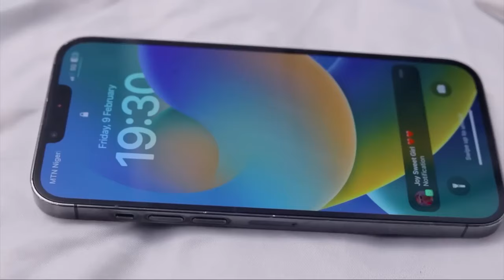Perfect match :: Y@hoo boy in love with h00kup girl [🎥credit: Bayo Beats TV]